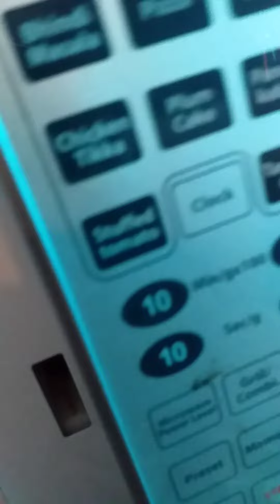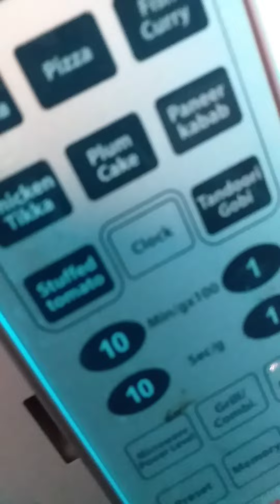Daily Vlog No.9